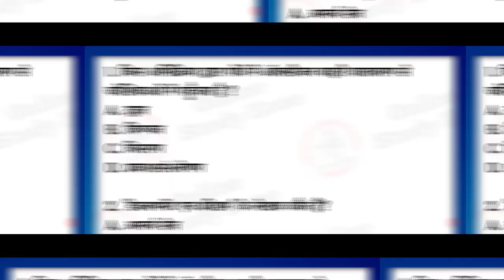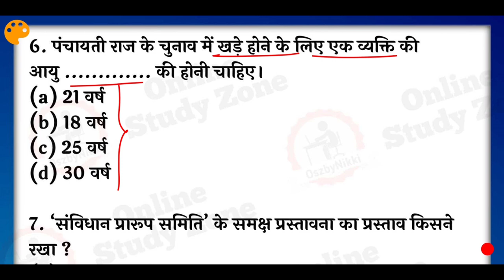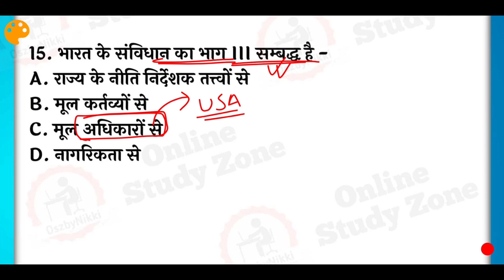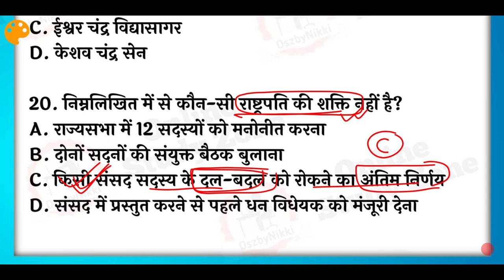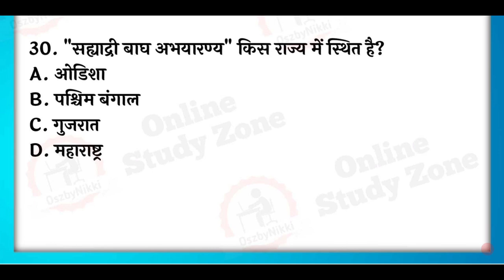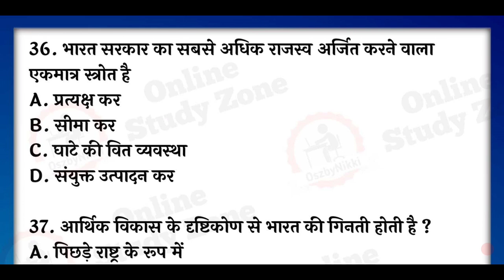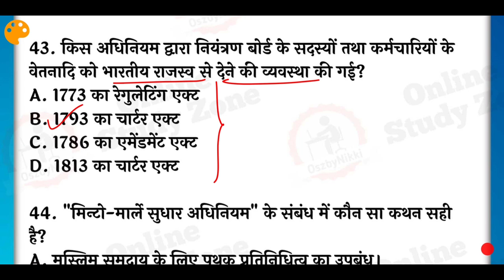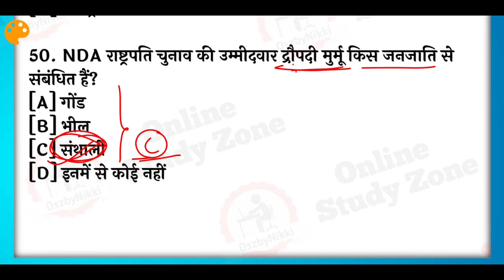BSSC CGL / Bihar Sachivalay Mock Test - 2 | Bihar SSC 3rd CGL Gk/Gs Practice Test in Hindi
Dear Friends, is video series me hum log dekhenge Bihar SSC practice set yaani bssc cgl ke liye daily basis par mock test, bihar ssc cgl mock test ki is video series me hm hm log daily ek mix practice set le kar aayenge jo BSSC 3 CGL Ke kiye best rahega.. "Bihar SSC 3 CGL practice set in hindi"